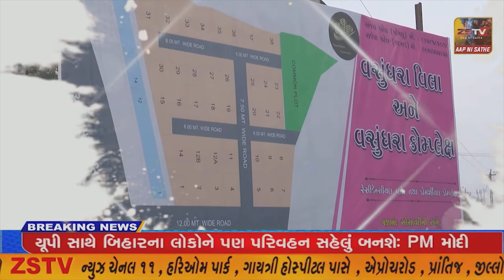કેશોદની નવ નિર્માણ સિવીલ હોસ્પિટલનું કામ કયારે પુર્ણ થશે? //ZSTVNEWS//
કેશોદ ની નવ નિર્માણ સિવીલ હોસ્પિટલનું કામ કયારે પુર્ણ થશે?//ZSTVNEWS//